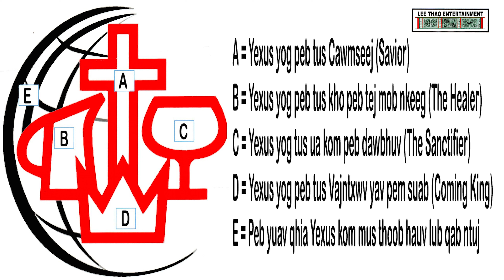Teebci SG Pehawm Vaajtswv (Worship) in the middle of Shasta Lake on a House Boat.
Lee Thao Entertainment _Travels.Events.Hiking.Fishing.Camping.Eat.Pray

Ua tsaug ib tsoom phoojywg saib suavdlawg

If you have any thoughts, please comments below.  Thank you to all our viewers for watching and hiking with us through Hmong Hikers lens. PEACE!